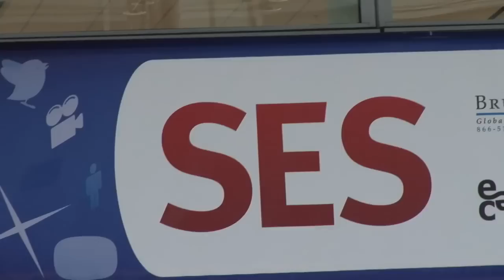How farmers and ranchers use social media to reconnect with consumers at Connected Marketing Week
Byron Gordon, SEO-PR, interviews Jeff Fowle, Owner-Operator/President of KK Bar Ranch and the AGChat Foundation and Ray Prock, Jr. of Ray-Lin Dairy at the #140 Character conference at Connected Marketing Week 2010 in San Francisco. Jeff says as a rancher he's using social media tools Facebook, Twitter, and YouTube to reconnect with consumers and share news and information about farming and ranching.  Through the AGChat Foundation, ranchers and farmers are able to share their stories about how food gets to the table using social media applications. Ray then discusses how he uses social media tools and applications such as blogs, Facebook, Twitter and YouTube on behalf of his dairy farm to tell the story to his consumers how the milk ends up in the dairy products they enjoy.

The AgChat℠ Foundation launched on April 1, 2010 and is designed to help those who produce food, fuel, fiber and feed tell agriculture's story from their point of view. The Foundation educates and equips farmers and ranchers with the skill set needed to effectively engage on Twitter, Facebook, blogs, YouTube, Linkedin and other social media services. It gives them knowledge to unlock new tools to effectively tell their story. Research shows that social media is a growing opportunity for farmers to have a stronger voice in educating people about the business of growing food, fuel, feed and fiber.

AGChat Foundation can be found on Twitter at: @agchatfound